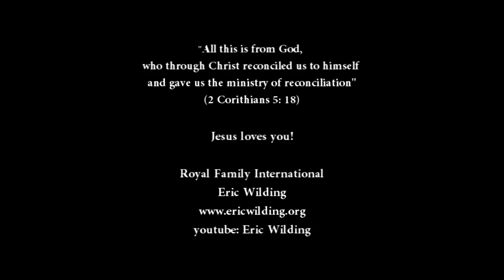70 Foot Fall: Anthony's Testimony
I met Anthony on the streets of Toronto, Canada. He had fallen 70 feet and was in constant pain 10/10.  Watch his amazing testimony of how Jesus heals him.